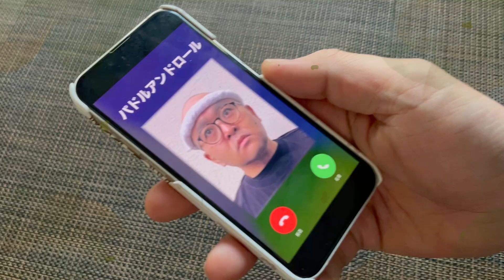【タップ刑事】Step♯46「情報」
【劇団について】
タッタタ探検組合は1998年に結成、1999年に旗揚げした「劇団」です。
思い切り笑えて、少しだけ泣ける。
観終わった後、なんだか元気になっている。
そんなお芝居を目指しています。
退屈だったり、辛かったり、逃げ出したかったりする日常を抱えている人には、それに立ち向かう力を。
毎日が薔薇色、幸せで仕方のない人には、さらなるハッピーをプレゼントできる。
そんな芝居が出来たらいいなと思っています。
他にはなんにも出来ないけれど、
それが出来るのは実は芝居だけなんじゃないかと、
ヒソカに信じています。
その目的のために、
いい年したオトナが、くだらないことを真剣にやりきってる。
その姿はきっと美しくて正しい。
我々はタッタタ探検組合。皆様の娯楽に奉仕する劇団です。